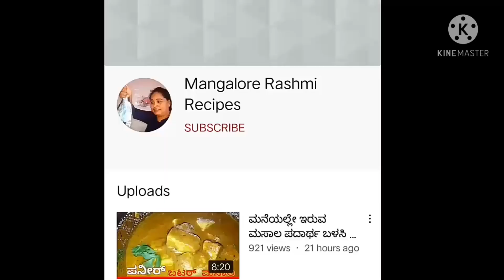ಇದೊಂದು ಸಂಪೂರ್ಣ ಆಹಾರ ,ಬಾಯರಿಕೆ ಹಾಗೂ ಹಸಿವು ಎರಡನ್ನೂ ನೀಗಿಸುತ್ತದೆ, Tasty N Healthy Ragi Floating Drink